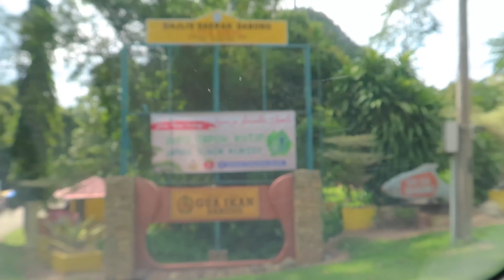How I spent 3 days in a car in Malaysia| Solo travel | part 3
It was my first ever solo trip to Malaysia. Oh, I am learning editing skills. Still a beginner. YouTubing had never been my priority. But after so many of my good wisher's and followers requests, I took a step ahead to Edit some for you guys.  Your suggestions and criticism is appreciated.

I am Chazer Sazeeb. A young 22 years kid, travel enthusiasts and explorer who craves for adventures every single day to discover something new. To experience something new. I love traveling around, making new friends without forgetting the old ones.  :P. I love Playing with my bird (drone) And take beautiful breathtaking aerial images and videos to see and show you guys the world from another perspective.

I often gift my fans my Aerial pictures through email for free.
Stay cheezios.

I am not the owner of the music.
All rights of the music is reserved to the creators of the music.